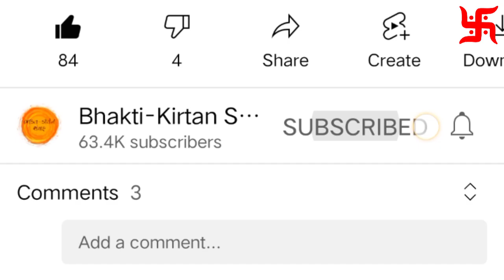22,23 ઓક્ટોબર, આપની જાતે કરો "ધનતેરસની પૂજા" એકદમ સરળ રીતે સંપૂર્ણ વિધિ | Dhanteras puja vidhi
સૌ પ્રથમ આપ સૌને દિવાળીના તહેવારોની ખૂબ શુભકામનાઓ  🙏
તો આજના આ વિડિયોમાં આપણે ધનતેરસના દિવસે મા લક્ષ્મીજીની પૂજા કેવી રીતે કરવામાં આવે તે જોઈશું.

22,23 ઓક્ટોબર, આપની જાતે કરો  "ધનતેરસની પૂજા" એકદમ સરળ રીતે સંપૂર્ણ વિધિ | Dhanteras 2022 puja vidhi